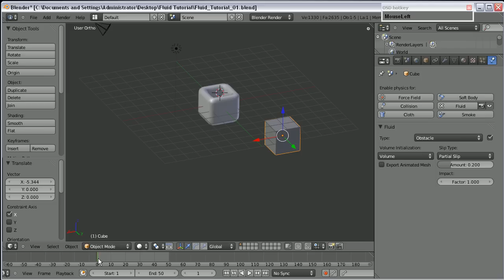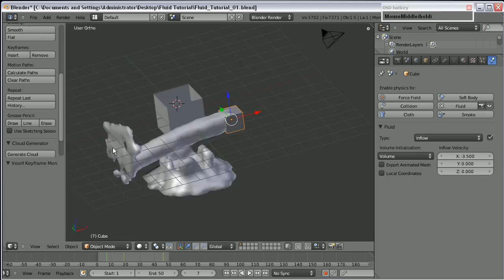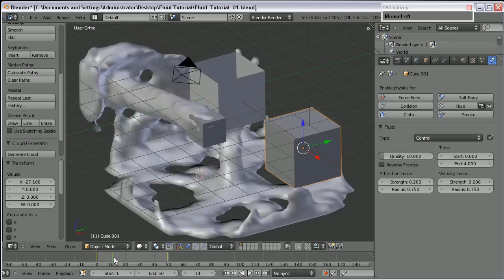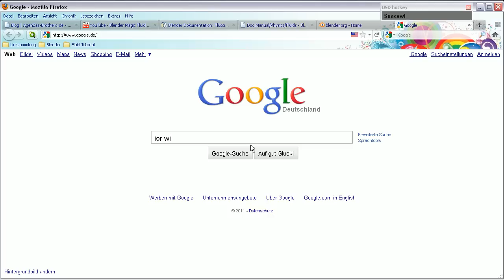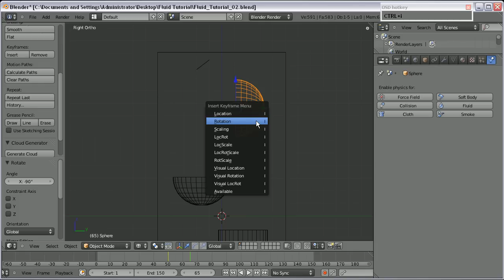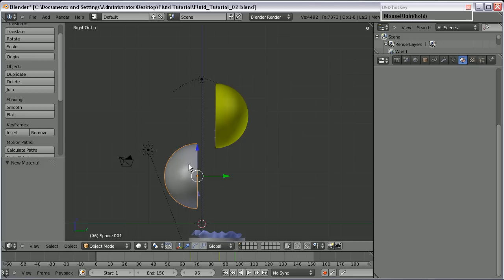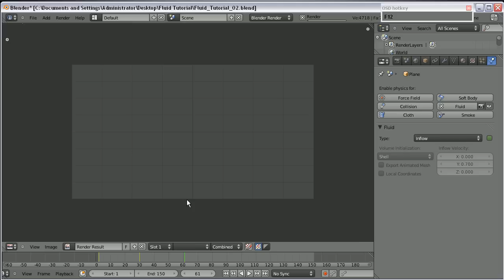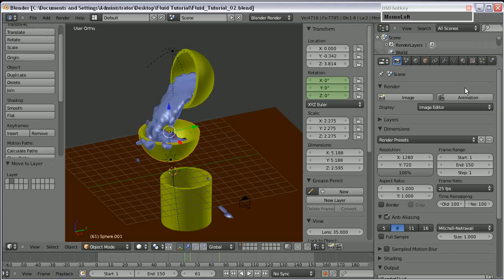Simulationen in Blender #5 - Flüssigkeiten (2/2)